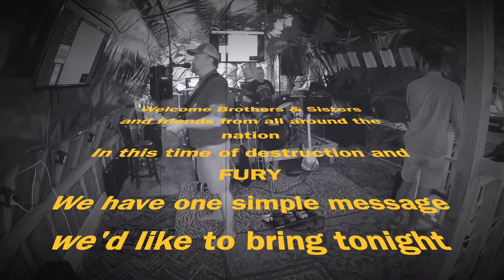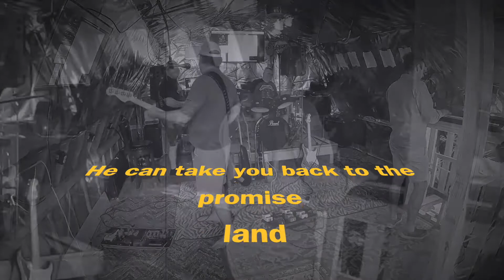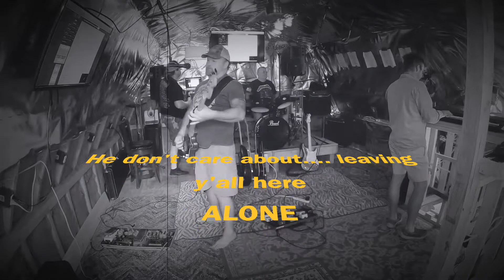The Horse Knuckles ~ Inspirational ~ Long Haired Country Boy (Charlie Daniels Band cover